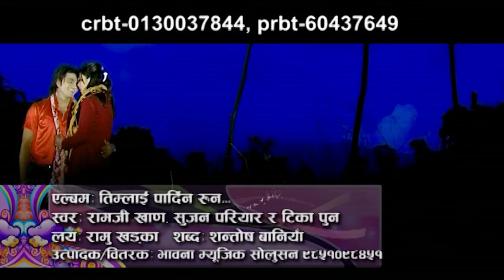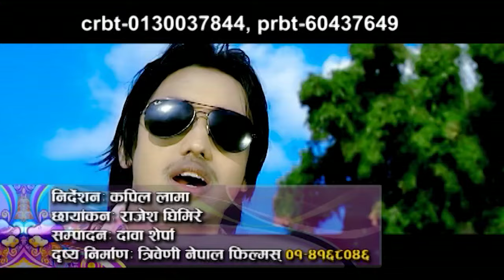RAMJI KHAND SUPER HIT LOK DOHORI SONG TIMLAI PARDINA RUNA TIKA PUN 2076 BIMAL ADHIKARI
RAMJI KHAND SUPER HIT LOK DOHORI SONG  TIMLAI PARDINA RUNA TIKA PUN 2076 BIMAL ADHIKARI only on Bhawana Music Solution's official YouTube channel.

AUDIO CREDITS:-

Album : Timlai Pardina Runa
Singer : Ramji Khand and Tika Pun
Lyrics: SANTOSH BANIYA
Post production
Om Shiva Films